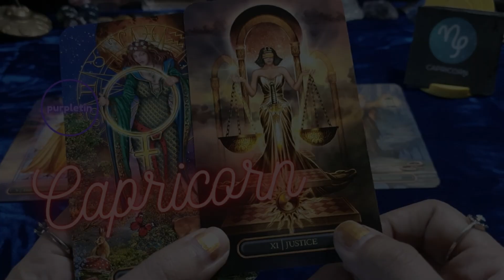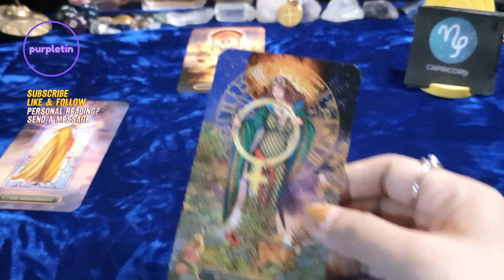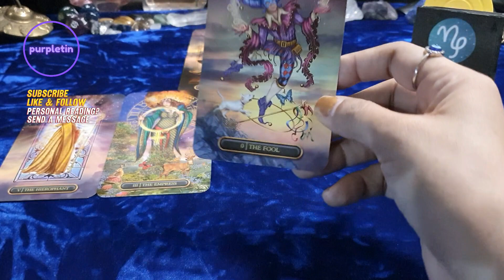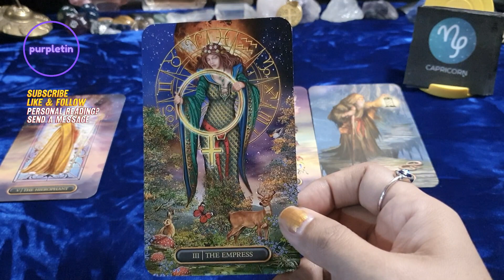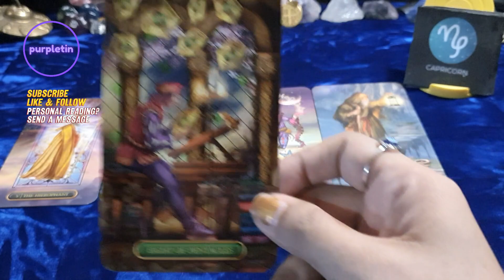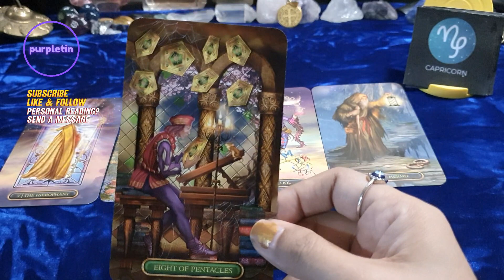CAPRICORN ♑️ 1st Week January 1-7, 2024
Free readings?